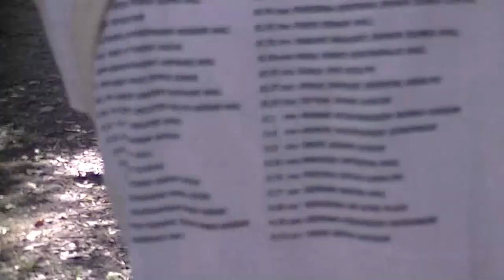ウィペットWhippetドッグラン大阪深北緑地